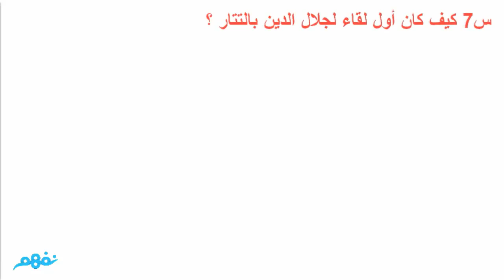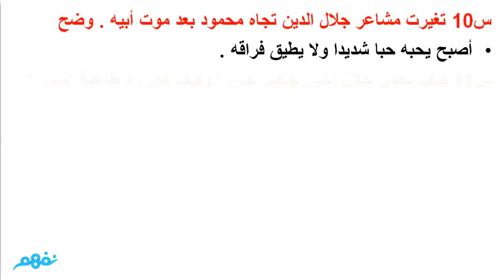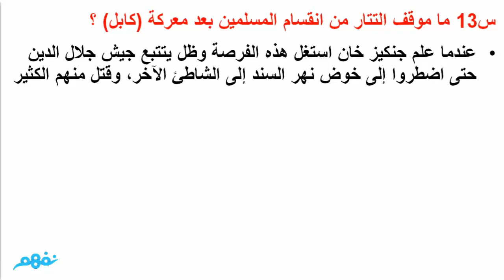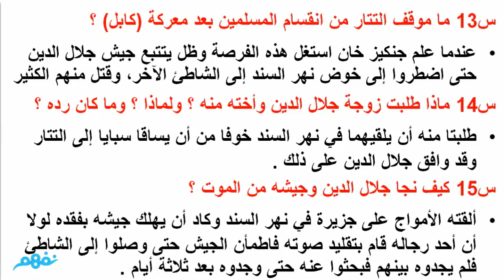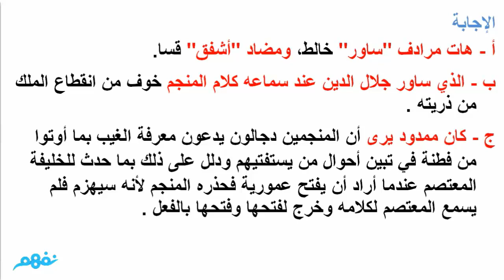ملخص أحداث الفصل الثاني - قصة وااسلاماه - للصف الثاني الثانوي - موقع نفهم - موقع نفهم